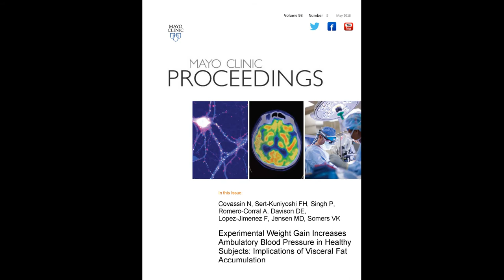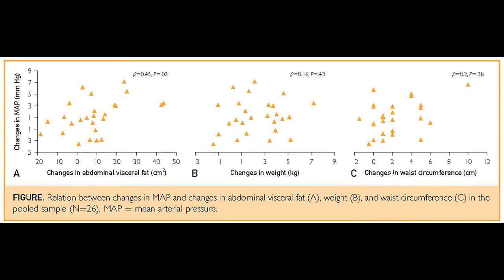Implications of Visceral Fat Accumulation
Dr. Naima Covassin, an Associate Consultant in Cardiovascular Diseases at Mayo Clinic in Rochester, looking at the results of her study appearing in the May 2018 issue of Mayo Clinic Proceedings, cautions against even modest weight gain, such as during the Holidays.  She notes this can have an adverse impact on blood pressure, especially when the weight gain accumulates inside the abdomen.